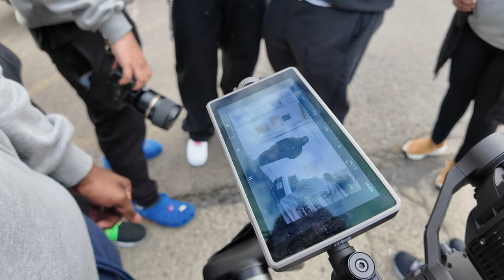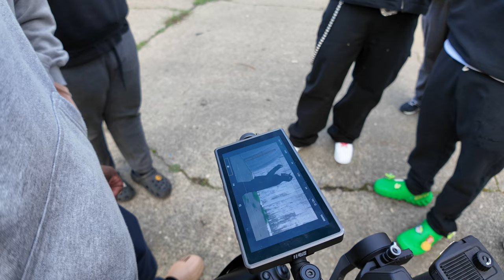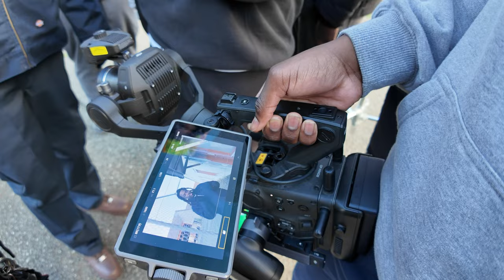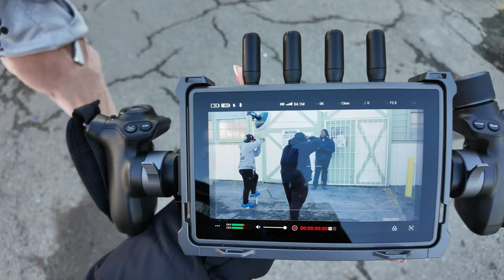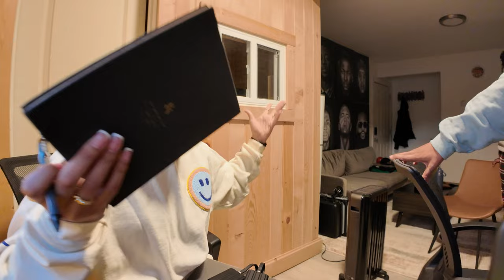T.V's Episode 15 | Home For a Few Days Pt.4 [LaHearsal, Meetings, Visualizers, Family Trip]